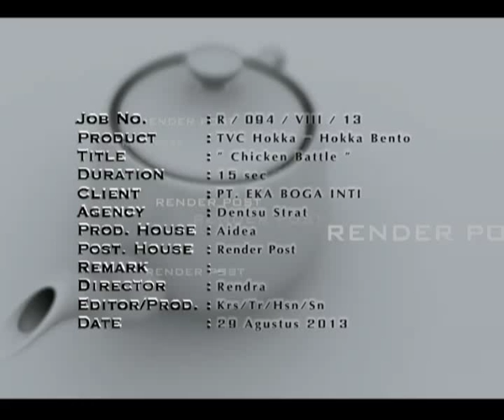TVC Hoka Hoka Bento - Chicken Battle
Client : Hoka Hoka Bento
Agency : Dentsu Strat
Director : Rendra Bramantyo
Producer : Yudha Hari Radithe